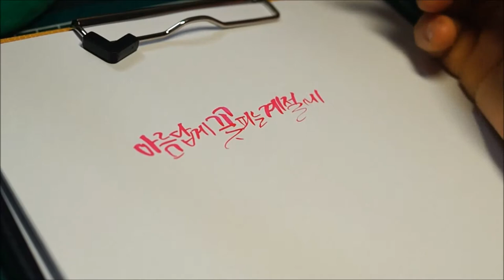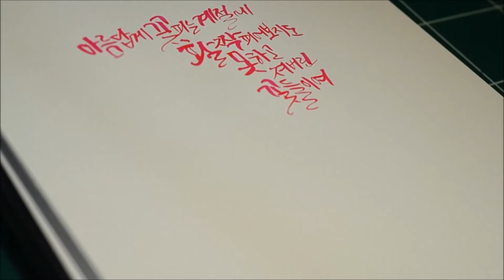리노의 캘리그라피 동영상 [추모]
아름답게 꽃 피어나는 계절에,
활짝 피어보지도 못하고
안타깝게 져버린 꽃들이여.
부디 그곳에서는 활짝 피어나길.

차가운 물속에서 얼마나 공포에 떨었을지,
얼마나 부모님이 보고싶었을지
그런 너희들을 생각하며 온 국민이
슬퍼하고 있단다.
부디, 그곳에서는 행복하길 바랄께.